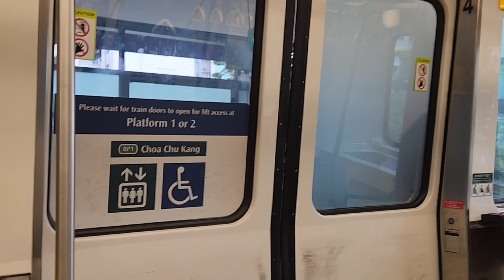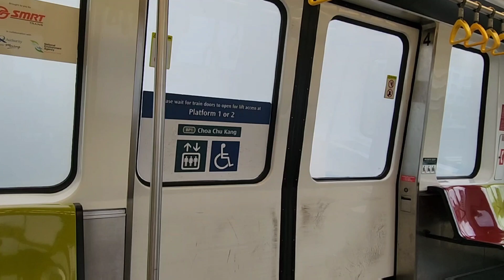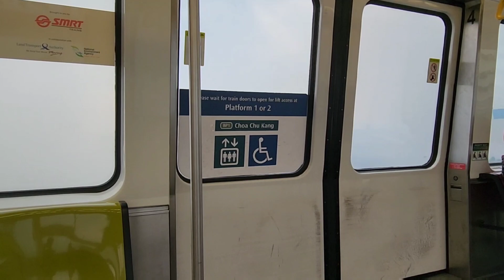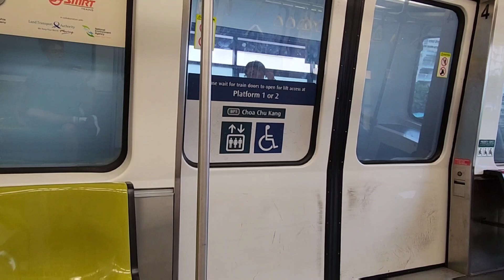[SMRT] Set 126/132 from BP12 Jelapang to BP8 Pending - Bombardier Innovia C801A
Tan Chen Hui films Set 126/132, a pair of Bombardier Innovia APM 100 C801As traveling from BP12 Jelapang to BP8 Pending.

All footage filmed and edited by Tan Chen Hui